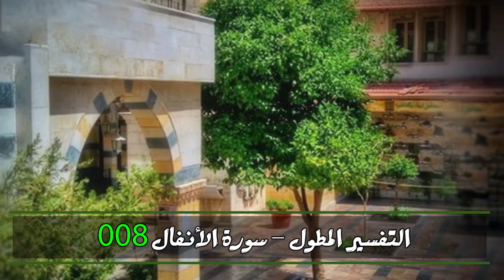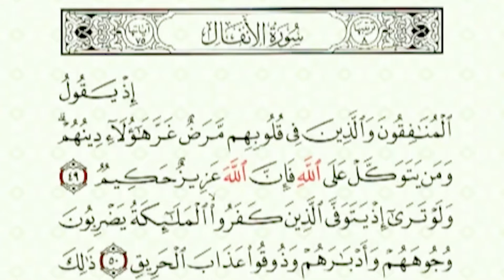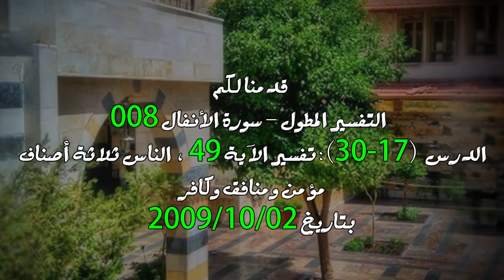سورة الأنفال 008 - الدرس (17-30): تفسير الآية 49 ، الناس ثلاثة أصناف مؤمن ومنافق وكافر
تدور المحاضرة التي إلقيت في جامع النابلسي بدمشق بتاريخ 2009/10/02 حول  الدرس (17-30): تفسير الآية 49 ، الناس ثلاثة أصناف مؤمن ومنافق وكافر

المتضمنة

- المؤمن واضح علانيته كسريرته وظاهره كباطنه
- الإعجاز العلمي في القرآن الكريم أقوى دليل على أن القرآن كلام الله
- العقل دليل الإيمان بالشيء الذي غابت عينه وبقيت آثاره
- الإيمان بوجود الله ووحدانيته وكماله أعظم موضوع على الإطلاق
- وقوع الوعد والوعيد أقوى دليل على أن هذا القرآن كلام الله
- أكبر سبب دعا المؤمنين إلى طاعة الله أنهم آمنوا بالغيب
- الفلاح نجاح في الدنيا والآخرة معاً
- المؤمن واضح و الكافر واضح
- بقلب المؤمن من الرضا والطمأنينة و السكينة ما لو وزع على أهل بلد لكفاهم
- إلغاء الكافر الآخرة و الإيمان من قلبه كلياً
- المنافق له ظاهر وله باطن و يتكلم بشيء لا يؤمن به
- المنافق في نص الآيات التالية كافر مبطن وعذابه أشد
- الشبهات حجاب بين الإنسان و ربه
- المريض في عالم الإيمان أسباب مرضه شبهة أو شهوة
- مرضى القلوب إما بشبهات القضاء والقدر أو بسبب شهوات غلبتهم
- بطولة الإنسان أن يعرف موازين الله عز وجل
- المؤمن إنسان سعيد لأنه آمن بالله تعالى

anfal17